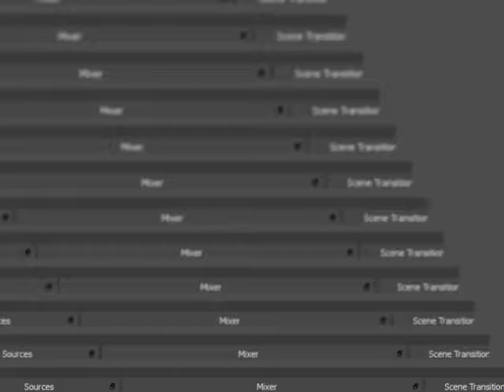Goldeneye N64 Japanese Depot 00 Agent